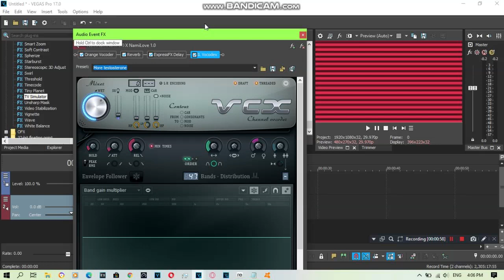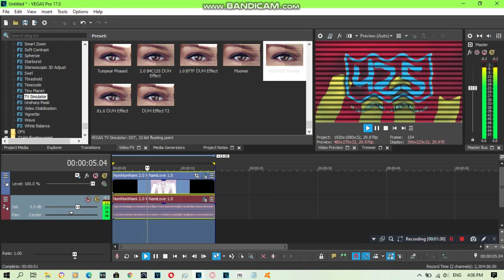{REQUESTED} How To Do Make Some ASLM425 Floomer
Requested by: 2011G, AIMLM356, AMTV145, EWSC359, L/LT, MEEGVRQ579, MNVE427, MSFLM598, MSBRME527, NF65, PW1255, RN, TESVE791, TOCRSM785, TOCSM926, TSGMLE732, TSMBGLLM456LE718 and VCME598.